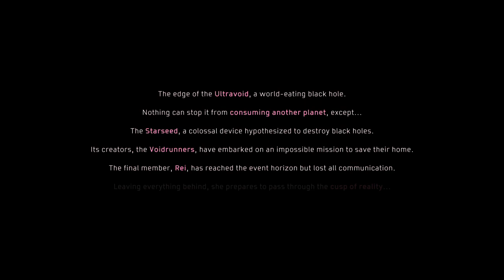Solar Ash Part 1